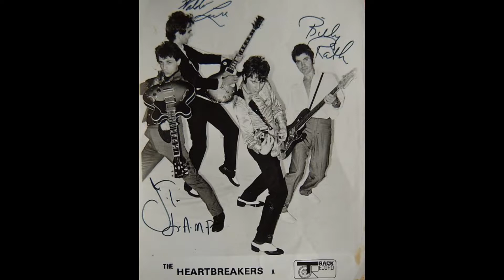Heartbreakers - "Pirate Love"